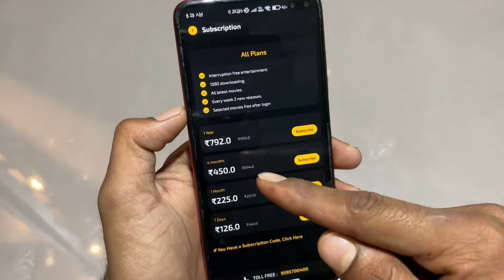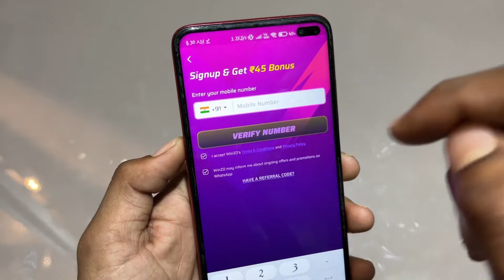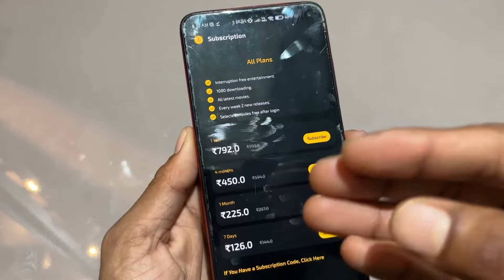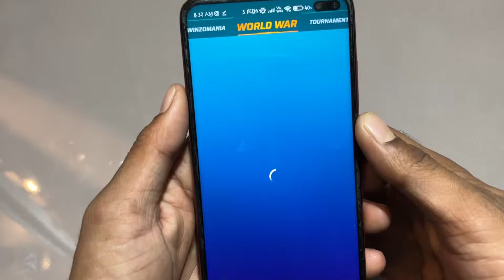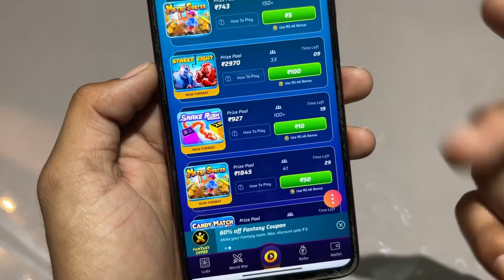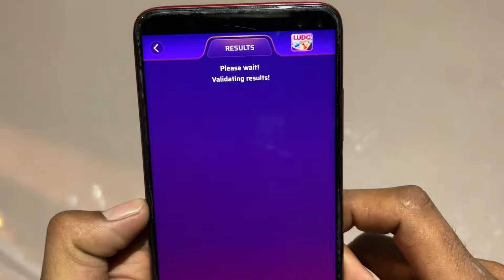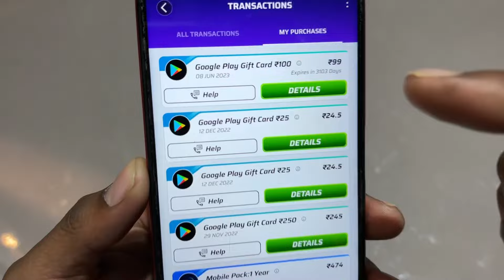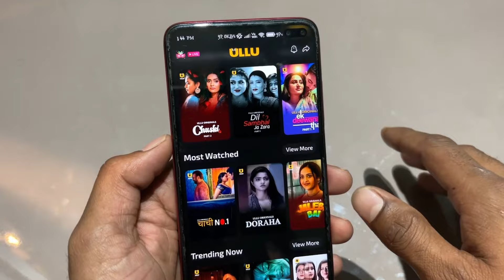Ullu Web Series Subscription Kaise Purchase Kare | How To Get Subscription Of Ullu App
Ullu Web Series Free Mein Kaise Dekhe | How To Watch Ullu WebSeries Free |Ullu App Free Subscription

ullu app free subscription
how to get free subscription of ullu app
free mein ullu app ka subscription kaise paye,free subscription
ullu app free subscription mod apk
ullu app free subscription kaise kare
free web series app
ullu web series free mein kaise dekhen
ullu free subscription
how to watch ullu app for free
free web series
ullu free subscription 2025